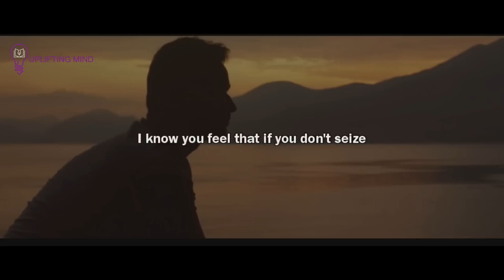4 Things When God Is SILENT About SOMEONE You're Longing To Be With It MEANS...